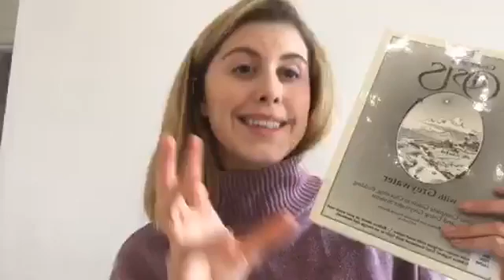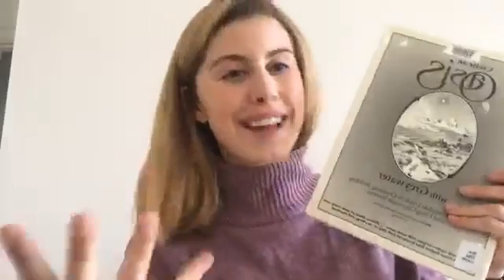Darebin Backyard Harvest Series: Water solutions